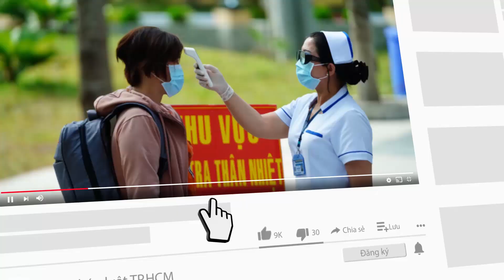4 sự thật thú vị trước trận Việt Nam - Indonesia ở AFF Cup - PLO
Một cuộc đọ sức nóng bỏng và khốc liệt sẽ diễn ra trên sân Bishan (Singapore) trong khuôn khổ bảng B AFF Cup 2020 khi tuyển Việt Nam gặp Indonesia vào lúc 19h30 đêm nay (15-12).